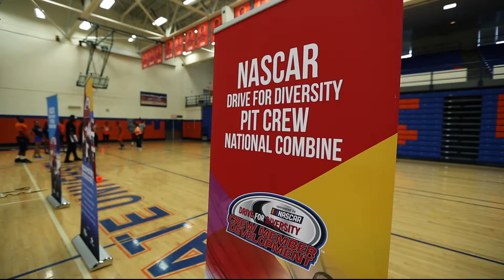NASCAR & MiLB Guide Students at Virginia State University